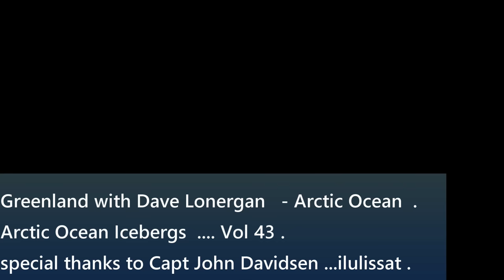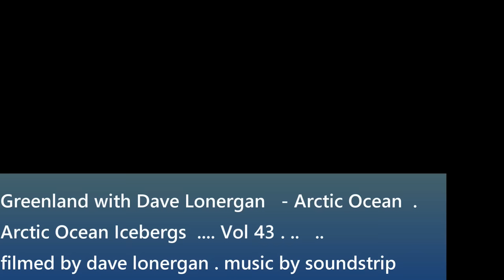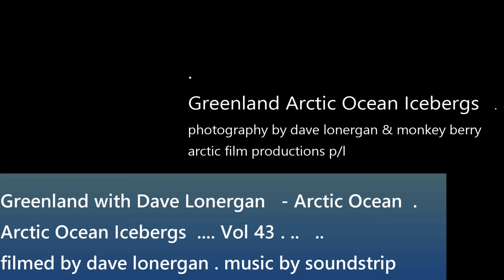Arctic Film Productions Pty Ltd ... With dave lonergan In Greenland .Oct 2022.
Arctic Film Productions Pty Ltd  ... A Film by Dave Lonergan Cinemaphotography. Greenland / Arctic Ocean ..  Oct 2022. with special thanks to Capt John Davidsen ( ilulissat ) . Filmed In ilulissat Greenland using Nikon D850 with nikkor fisheye zoom lens . Mounted on DJI RS2 Gimbal